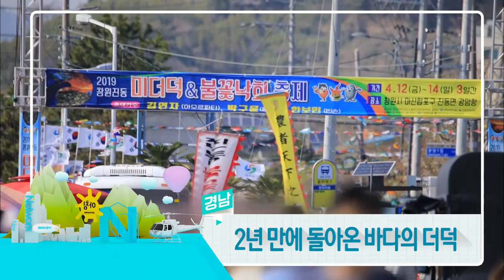생방송 아침N_풀영상 / 2019.04.29(월)